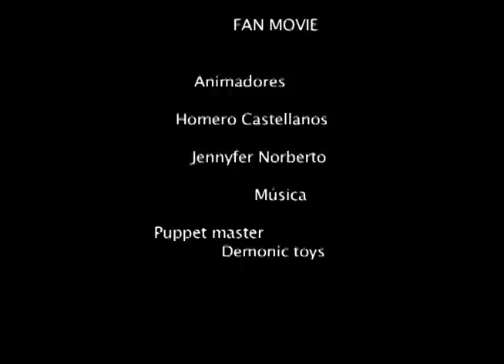puppet master stop motion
puppet master  fan film stop motion blade tunneler baby oopsye daisy